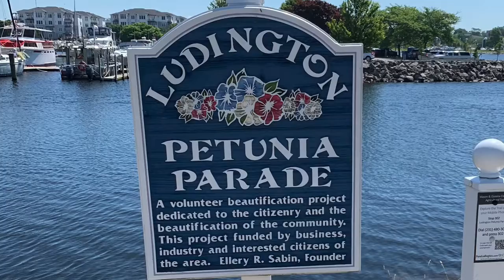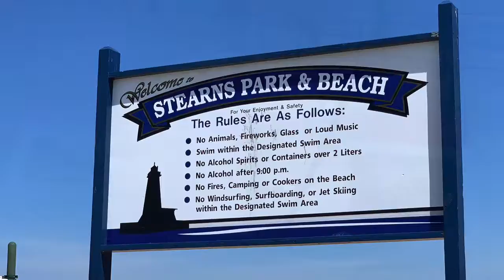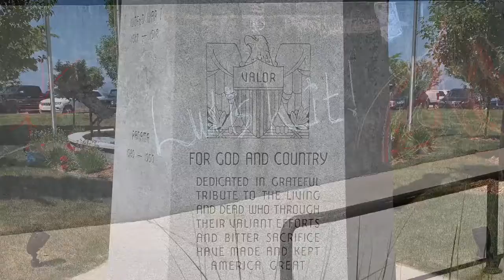A walk to Ludington lighthouse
A walk from the Ludington city marina to the Ludington lighthouse